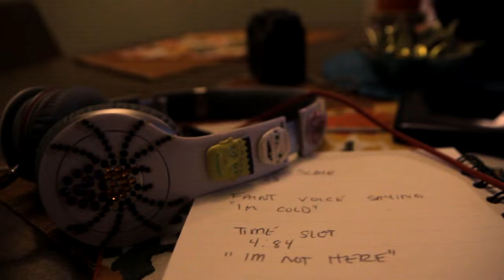Susan Slaughter's Hipster Haunts | Teaser | New Paranormal Web Series | The Dark Zone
Susan Slaughter presents a new series that is fresh, eccentric and spooky...
Join us as we go through Susan's neighbourhood to investigate the paranormal occurrences and prophetic stories from hip hipsters and hooligans!

Hipster Haunts with Susan Slaughter - The Dark Zone